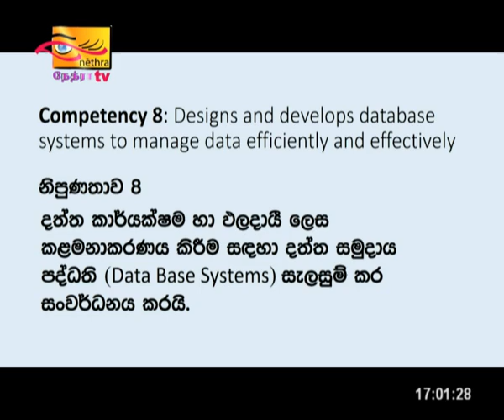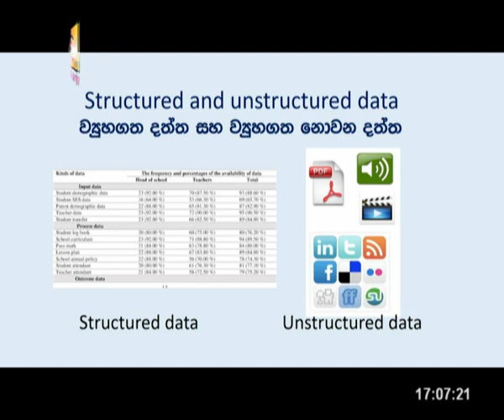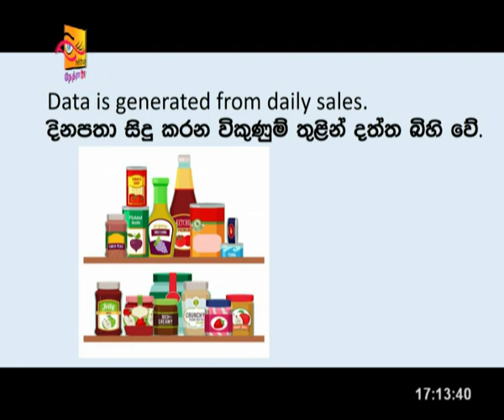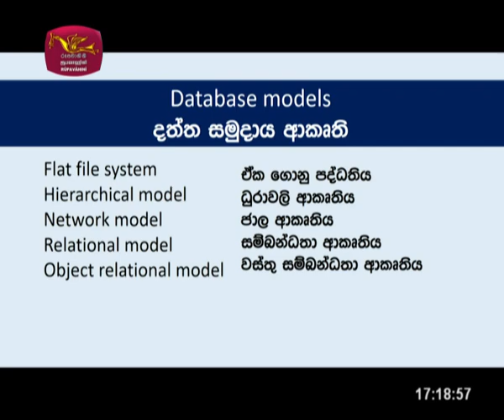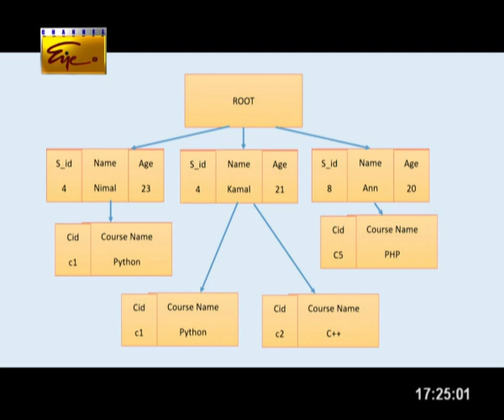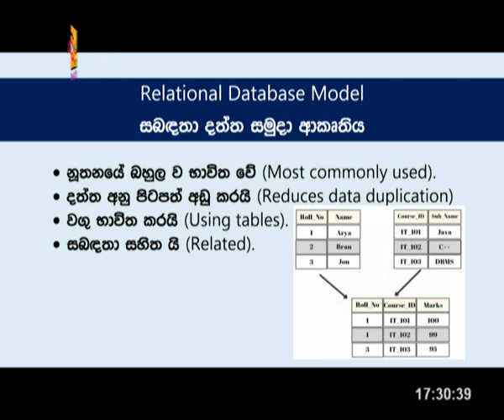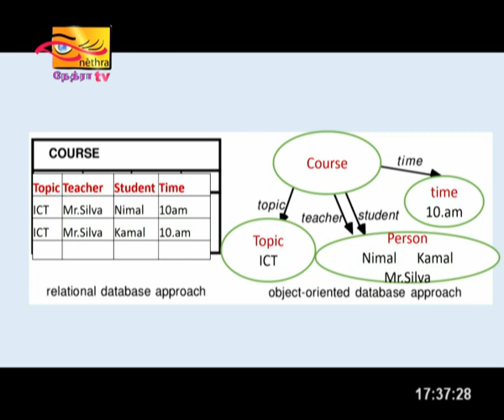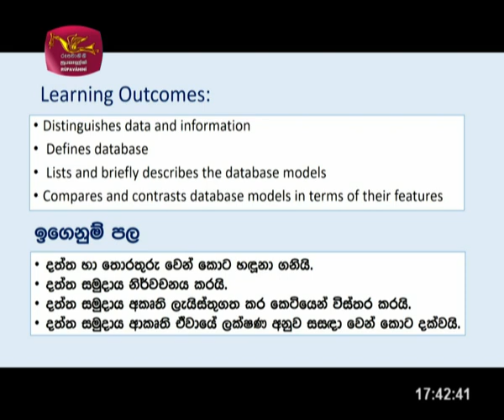Gurugedara | 2020-11-22 | Grade 12 | ICT | Lesson 1 | Sinhala Medium